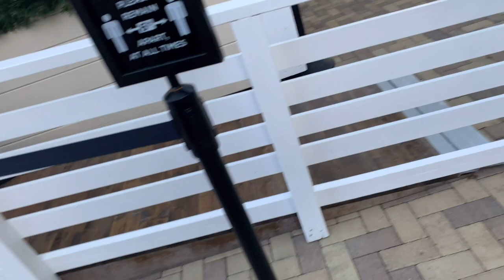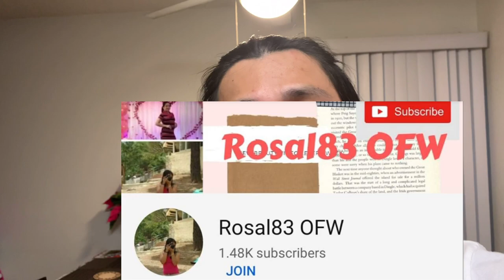Vlog#44: Ice Cream Fun and Boxing Done🥊🍦🥊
Vlog#43: Vlog#43: New Years Eve Vlog 2021

Hi Everyone! Welcome back to another fun day! I hope everything is going well! If you’re going through hell keep going my friends 😊😊😊